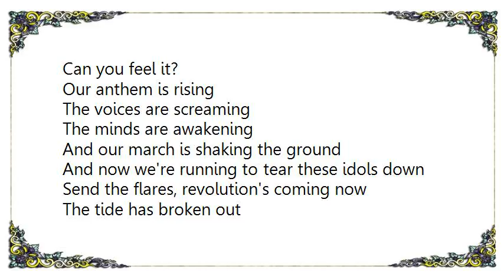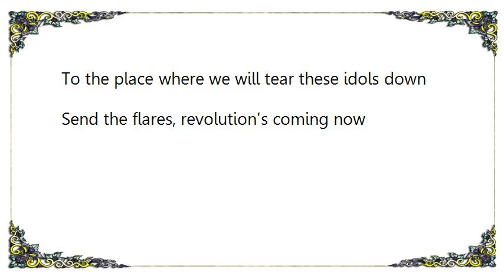Disciple - Revolution Now Lyrics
[Lyrics Disciple - Revolution Now]
Can you feel it?
Our anthem is rising
The voices are screaming
The minds are awakening

And our march is shaking the ground
And now we're running to tear these idols down
Send the flares, revolution's coming now

The tide has broken out
Flooding till they all fall down
Revolution's coming now
The blood spilled on the ground
Will cry until they all fall down
Revolution's coming now

And now the children take up their arms
And lead us in the charge of enlightenment
A mass exodus of fear leaving hearts
To the place where we will tear these idols down